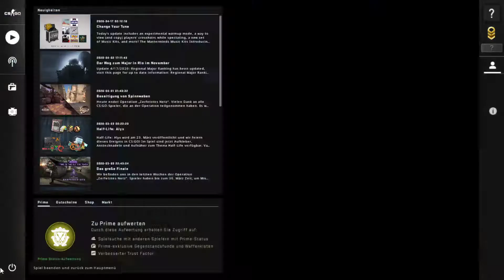CS:Go - Auf Hackersuche - Neue Reihe XXl-Format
In unseren Videos werden einige Musiktracks verwendet...
Hier ein Überblick über alle Tracks, die wir verwenden (könnten)...